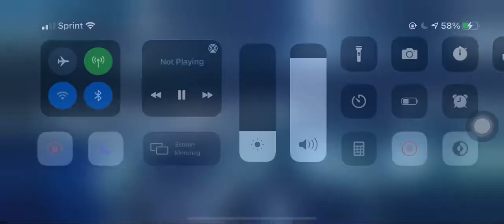Unreleased Song 🎶 - POP SMOKE